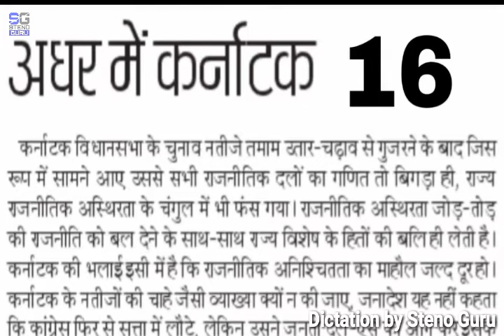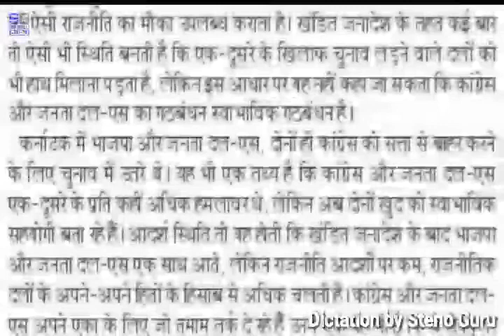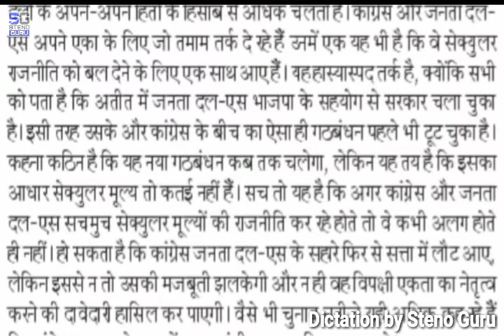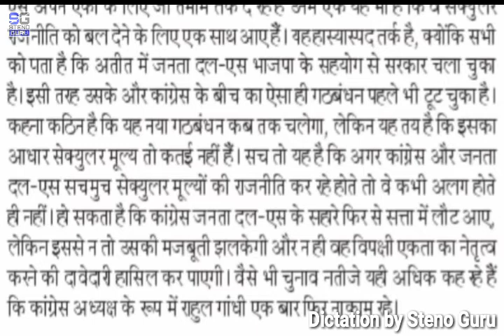16 मई संपादकीय डिक्टेशन 100 शब्द प्रति मिनट 512 शब्द Sampadkiya Dictation || Steno Guru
16 मई संपादकीय डिक्टेशन 100 शब्द प्रति मिनट 512 शब्द  Sampadkiya Dictation || Steno Guru ||